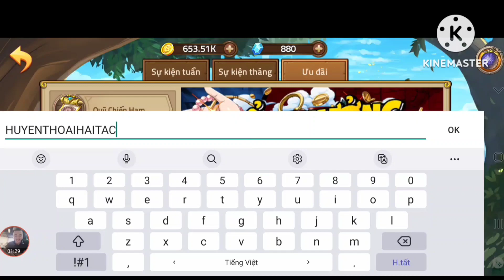Full Code Huyền Thoại Hải Tặc Quẩy Sever Mới Sự Kiện Nami Wano Và Cái Kết... | ttđp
Kwin68 là một trong những app game bài đổi thưởng kiếm tiền rút về atm với độ uy tín và tin cậy cao trong cộng đồng game đổi thưởng ở Việt Nam hiện nay...Nếu mà anh em muốn kiếm tiền tại nhà hằng ngày thì Kwin68 là một app mà anh em nên tham gia

1 like, 1 comment, 1 share là động lực giúp mình làm những vidieo tiếp theo!
HTDCTANTHU
LIKEPAGE999K
GROUPHTDC
HUYENTHOAIHAITAC
Q3SV4U8J6GN1D